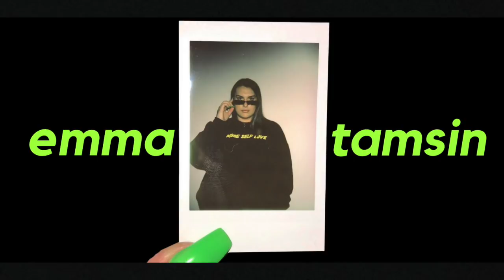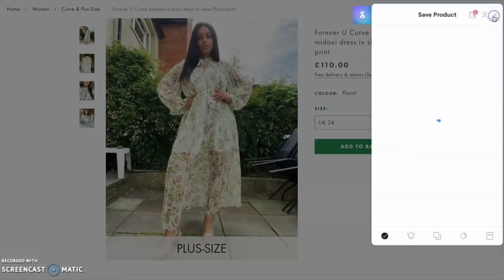A Very Cute Summer Dress Haul | Emma Tamsin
Hey angels, back today with a new haul! Some of these pieces were sooooo cute & I hope you enjoy! All my love, Em x

👗ITEMS FEATURED

Black Maxi Dress (24) - Out Of Stock, linked similar

Purple Tie Dye Dress (24)

Red Flower Dress (24)

Satin Maxi Dress (24)

White Off Shoulder Dress (24)

Denim Dress (24)

Orange Print Dress (24)

Stone Shirt Dress (24)

White T-Shirt Dress (3XL)

Black Flower Dress (24)

Blue Ruffle Mini Dress (24)

Graphic Print Shirt Dress (24)

121,960